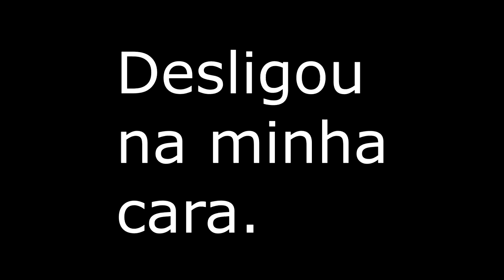Eu respondo isso ai | OVO E ACHOCOLATADO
Luís Augusto Brito

Serra Branca - Paraíba